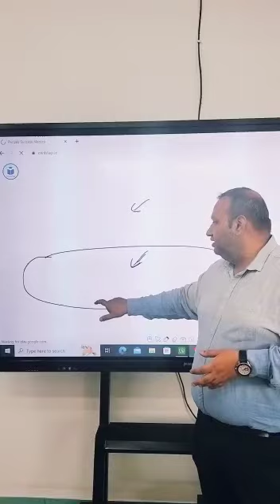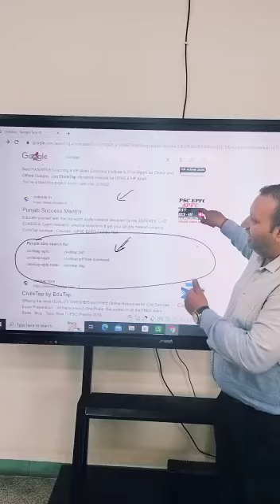Civils tap EPFO Test series Right Website - Are you following the right one ?????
(CivilstapUPSC)